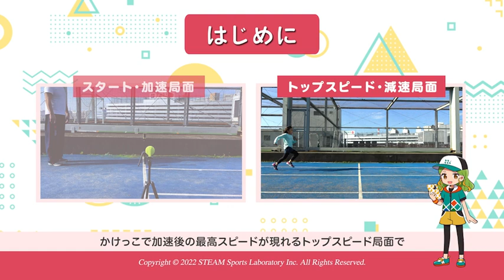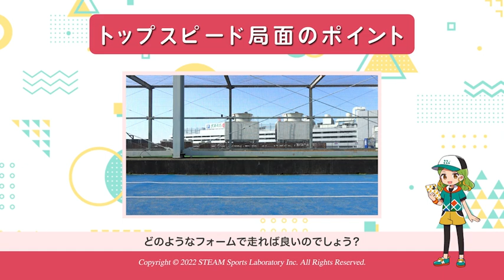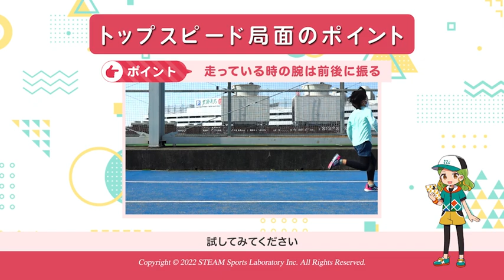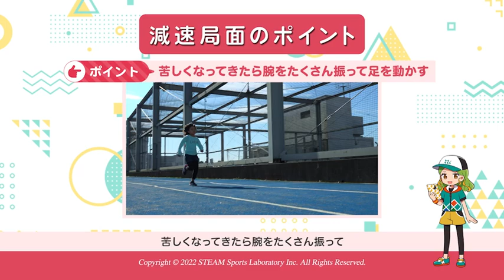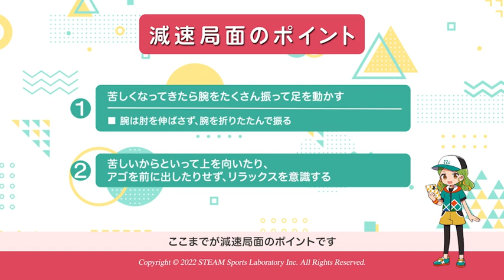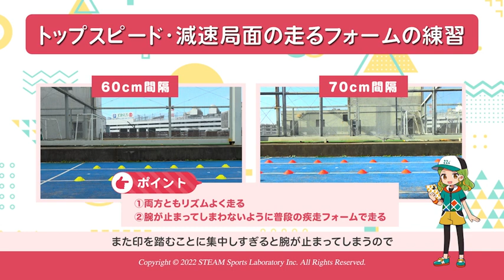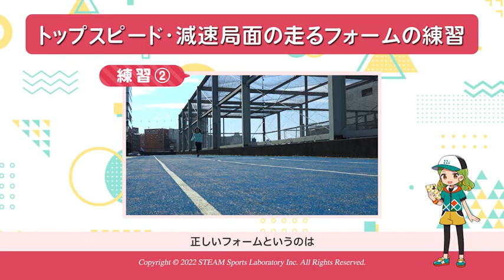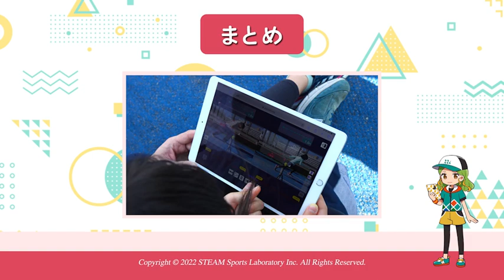パフォーマンス変化をチェックしよう➁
概要
「走る」という動作は、「歩く（歩行）」と並んで人の基本的な動作の一つであるといえます。また、「走る」は「歩く」の発展型であると言われています。「走る」と「歩く」との違いは、「走る」には左右両方の足が空中に浮く「滞空期」があること、「歩く」には左右両方の足が地面に着く「両足支持期」があることです。
多くの人は、走り方など特に教えられなくても、いつの間にか「走る」ことができたのだと思われます。しかしながら、ただ「走る」のではなく、「速く走る」ためには、いくつかのコツを押さえる必要があります。「速く走る」ことができれば、運動会や陸上競技会で活躍できるだけではなく、野球やサッカー、バスケットボール等、様々なスポーツ種目でも活用することができます。
本教材では、「走る」スポーツ種目の一つ、「かけっこ」をテーマに「速く走る」パフォーマンスを探究していきます。本教材は各授業に対応した記入式のワークブックと、ご家庭でも探究学習ができるような動画教材で構成されています。授業（動画教材）で紹介する「速く走る」ためのポイントや気づいたこと等を生徒用ワークブックに記入させながら授業を進めてください。授業進行における具体的な展開や発話例は、本書（教師用指導の手引き）に記載しておりますのでご参考にしてください。

※本教材では、走り方の分析時に下記のツールをご活用いただくことを推奨しております。
・2画面動作解析アプリ

目的・目標
■ 自分の最適な走り方を探究するために試行錯誤すること（技能）
■ 仲間と協力しながら、各々に最適な走り方の探究に取り組むことができる（態度）
■ 動画等からイメージした動作と自分の動作との違いを認識することができる（知識・思考・判断）
■ 「速く走る」ためには押さえるべき走り方のポイントがあり、それがなぜ「速く走る」ために必要なのかを理解することができる（知識・思考・判断）

発展的学習
・優れた小学生スプリンターにおける疾走動作の特徴
・短距離走における腕振りの方向に関する横断的研究
・疾走速度変化からみた小学生の50m走における局面構成
・児童の疾走速度とピッチ・ストライド・接地時間・滞空時間の関係
信岡沙希重、樋口貴俊、中田大貴、小川哲也、加藤孝基、中川剣人、土江寛裕、礒繁雄、彼末一之　体育学研究64.2
・日本スポーツパフォーマンス学会 HP　スポーツパフォーマンス研究